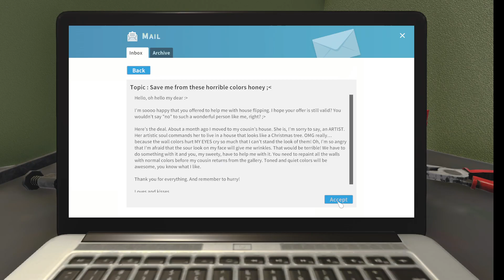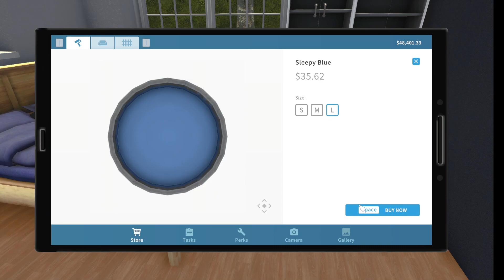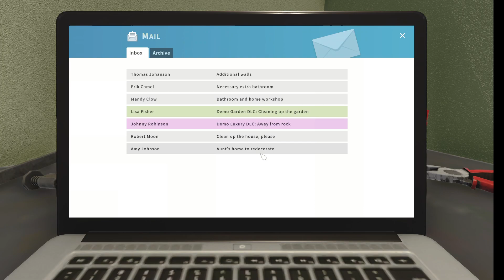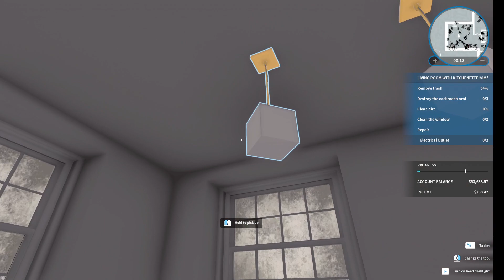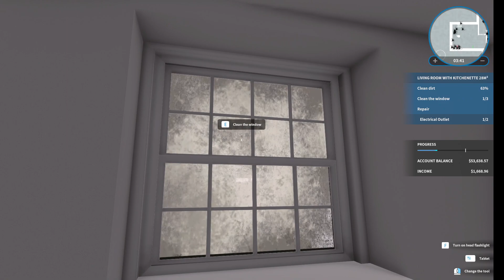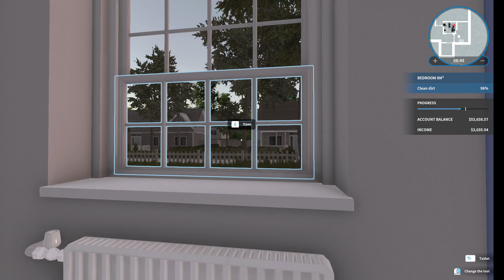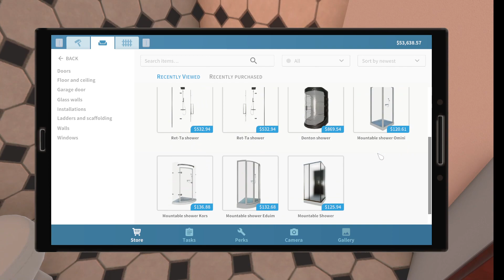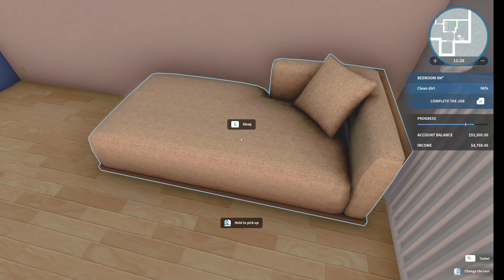DEMOLITION TIME!!! ~House Flipper~ Ep. 3 (No Commentary)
A relaxing cozy let's play of House Flipper with no commentary. Perfect for studying or dozing to. In this episode we continue our adventure in house flipper, learning how to break down walls!